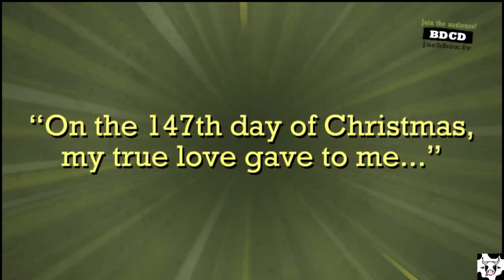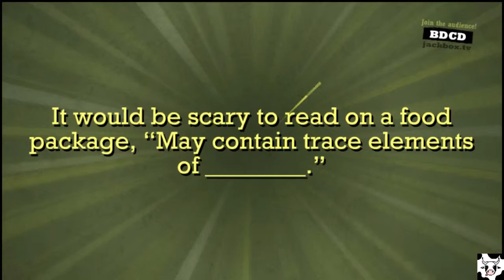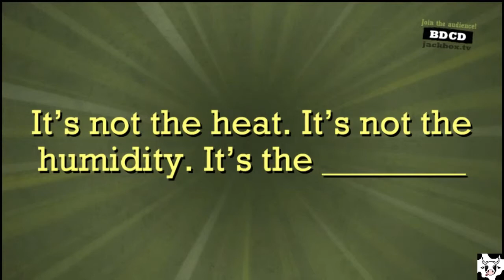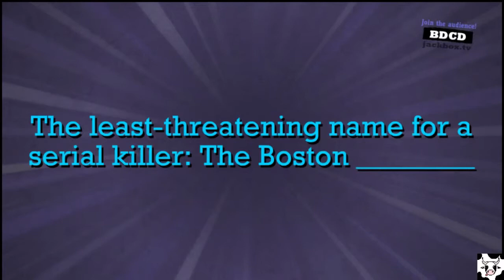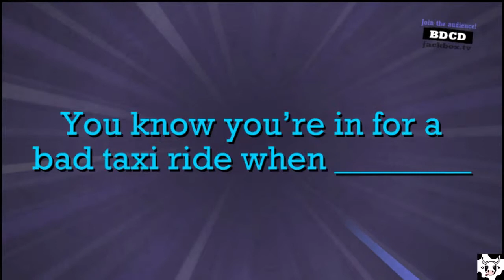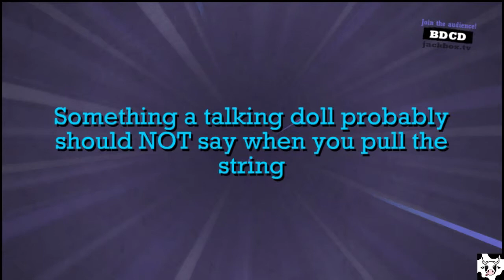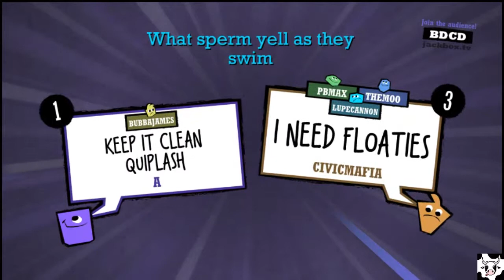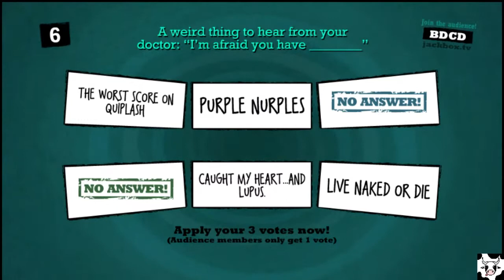Quiplash with Friends! (06)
Game: Quiplash (PC)
Episode 6: Daddy Like

Another round of Andrew and his friends playing Quiplash. It is a great game for parties! Just wait for it. Waaaaaait for it.